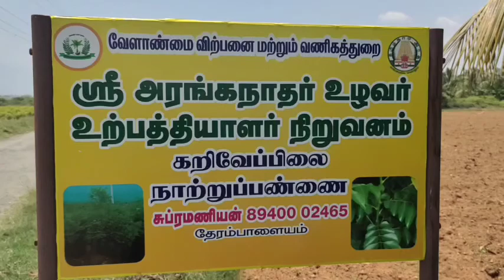கறிவேப்பிலை நாற்றங்கால் உழவர் உற்பத்தியாளர்கள் குழு | FPO Mettupalayam